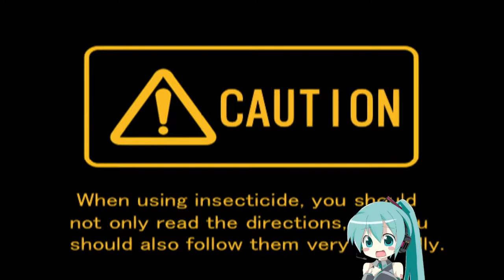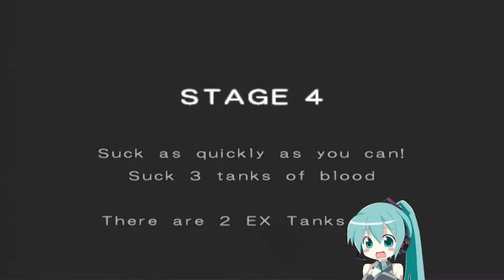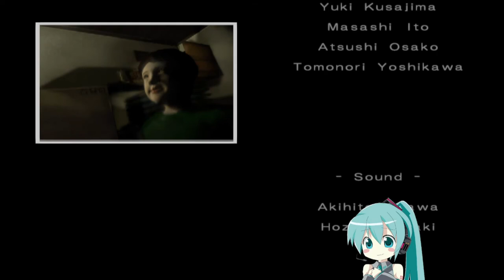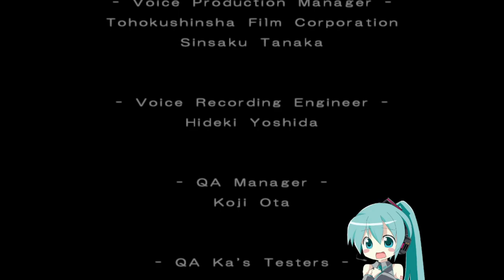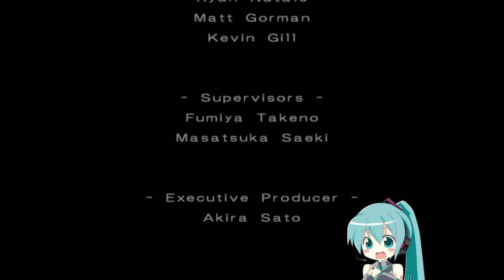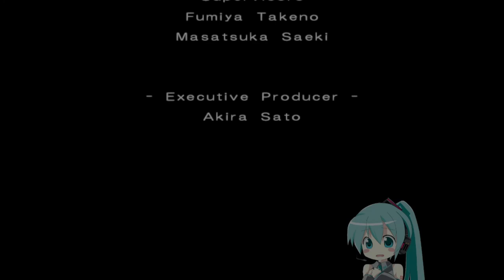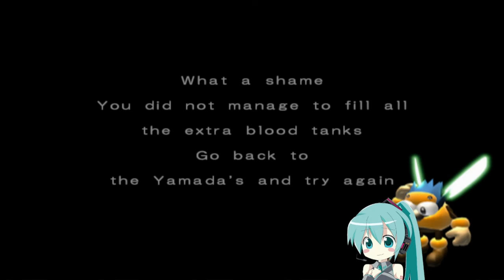[PCSX2] Mister Mosquito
00. Start - 00:00
01. Stage 01 - 03:32
02. Stage 02 - 15:45
03. Stage 03 - 24:02
04. Stage 04 - 38:02
05. Stage 05 - 55:17
06. Stage 06 - 1:05:33
07. Stage 07 - 1:14:07
08. Stage 08 - 1:45:00
09. Stage 09 - 1:54:42
10. Stage 10 - 2:06:56
11. Stage 11 - 2:13:11
12. Stage 12 - 2:27:21

PCSX2 version: 1.6.0
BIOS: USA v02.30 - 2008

Renderer: Direct3D 11(Hardware)
Adapter: Default Hardware Device
Interlacing (F5): Automatic
Texture Filtering: Bilinear (PS2)

Hardware Renderer Settings
Allow 8-Bit Textures: checked
Large Framebuffer: unchecked
Internal Resolution: 3x Native (~1080p)
Mipmapping (Ins): Automatic
CRC Hack Level: Full
Date Accuracy: Fast
Blending Accuracy: Basic
Enable HW Hacks: checked
Auto Flush: checked
Fast Texture Invalidation: checked
Align Sprite: checked